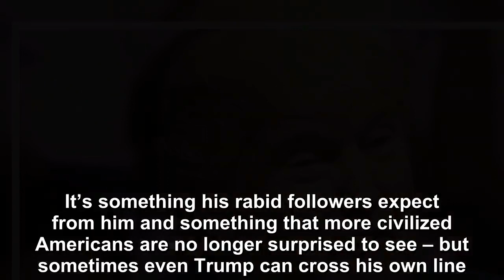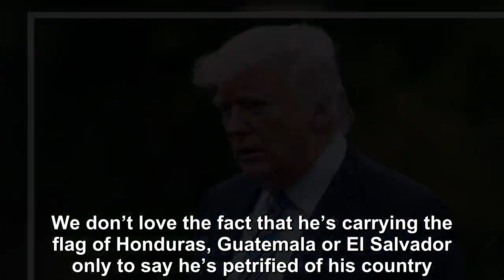Trump created the joy of asylum seekers comparing them to UFC warriors in unprecedented speeches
Donald Trump has been known to say extremely insensitive things and do inappropriate imitations of people.  It’s something his rabid followers expect from him and something that more civilized America